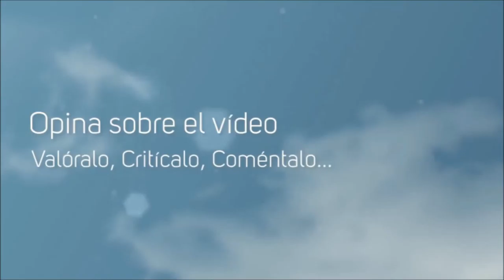Valiant Hearts #6 Más Dulce que Agrio :,)